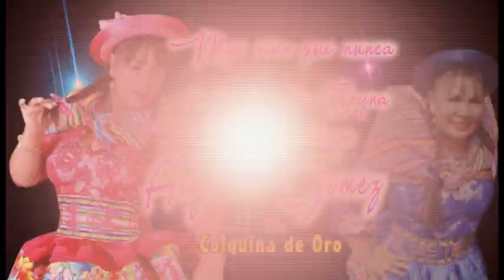✓♪♫►ANGÉLICA GOMEZ CANTANDO EN PAMPA CRUZ - CULLHUAS EN VIVO◄(PRIMICIA PRODUCCIONES) 🎷🎻🎶🌹🌻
BAILANDO PURITO SANTIAGO EN PAMPA CRUZ - CULLHUAS  CON LA FAMILIA "CASTILLÓN FLORES"  ACOMPAÑADA CON TU  🎻🎶 ARTISTA FAVORITA  "LA REYNA DEL SANTIAGO" ANGÉLICA GOMEZ  Y LA ORQUESTA FOLK. EMBAJADORES SONIDO DE HUANCAYO -  LOS MUCHACHITOS DEL AMOR 🎻🎶
Realización: Primicia Producciones ///
Dir.: luis Flores V.  Cel.: ✆ 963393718 ☎
Realización de Videoclips de todo género musical en full HD.
::::::::::::::: PRIMICIA PRODUCCIONES  "La marca del Folclor" ::::::::::::::
Importante: El contenido de este vídeo tiene derechos de autor y es exclusivo de el Canal "Primicia Producciones". Cualquier reproducción, plagio, descarga y subida nuevamente a youtube conllevaran a una denuncia por copyright. Disfruta el vídeo y ayúdanos a difundir nuestra cuenta oficial.